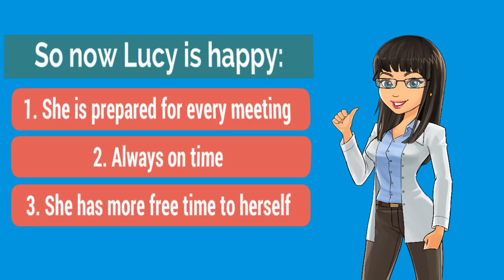DOCLOG - A doctors digital logbook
Releasing soon on The App store and Google Play!!